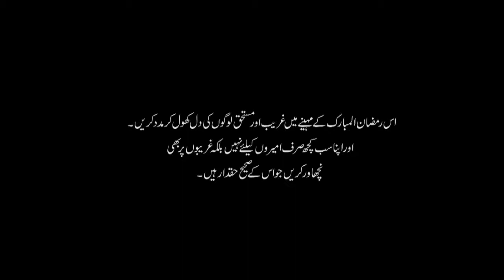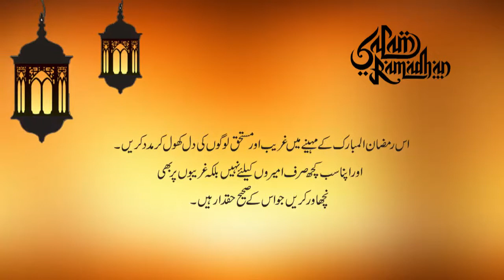SAD STORY OF BOY IN RAMADAN